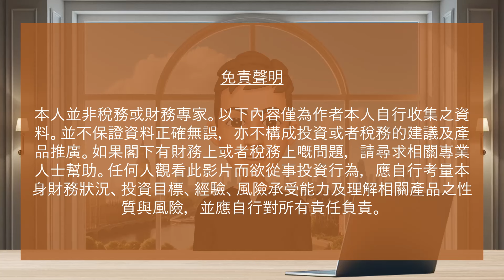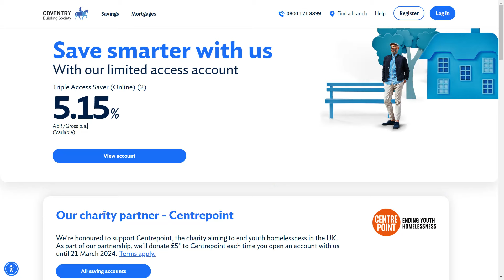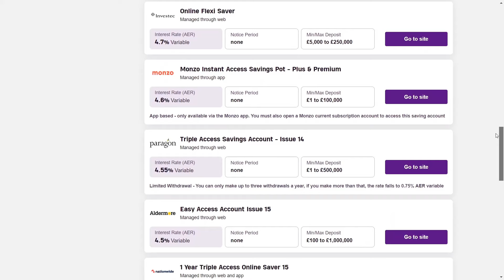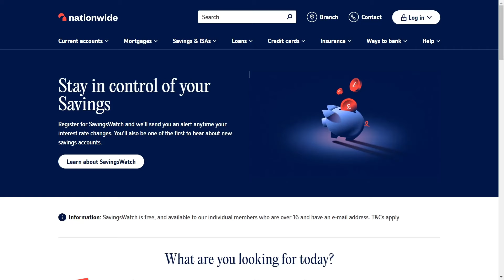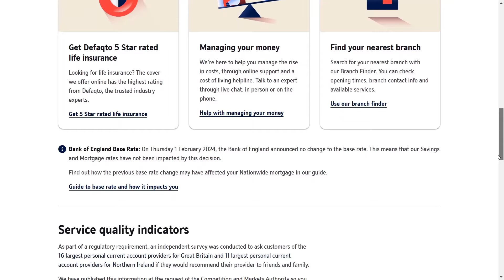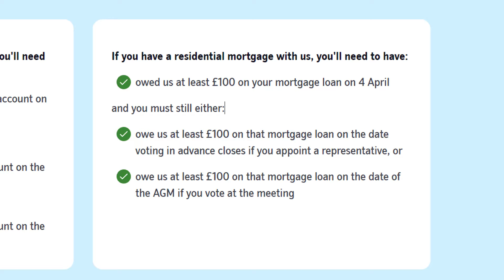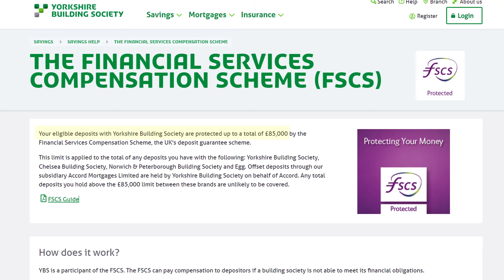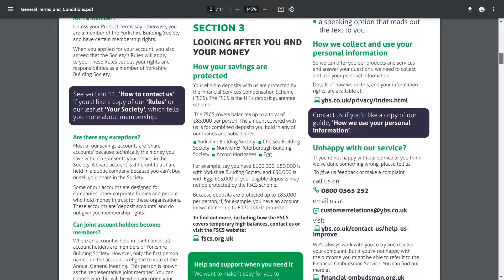高利息存款戶口? 英國Building Society是什麼? | 英國投資理財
在英國能夠提供儲蓄戶口的金融機構有幾種。除了銀行之後，被較多人會選擇的是 Building Society? 香港人剛剛到達英國生活，未必了解什麼是Building Society。究竟存入去的錢是否有存款保障? 它們為何能夠提供夠傳統銀行好的利息? 今集我為大家一一剖析Building Society 與銀行的分別及它們的優點及缺點。

TIMESTAMPS:
00:00 開場白
00:53 什麼是Building Society
04:18 與銀行目標上的分別
06:09 與銀行產品上的分別
07:15 與銀行選擇客戶上的分別
08:00 與銀行利率上的分別
08:57 與銀行規模上的分別
10:30 與銀行客戶權益上的分別
11:23 優點與缺點
12:10 存款保障
12:29 變成銀行

🎬 [英國理財] 錢放哪裡 (2) 💰 我要高中低流動性資金都每月收高息🤑 IB | Kroo | NS&I

💪iFAST Global Bank
存入£500以上超過3個月即可獲£5獎賞

本頻道提供的資訊只供教育或娛樂用途。並不旨在解決您的具體需求，絕不應被視為建議。本頻道不保證這些資料的準確性及完整性。閣下亦不應僅僅基於本頻道提供的的資訊做出任何投資或財務決策。任何人觀看此頻道而欲從事投資或財務相關行為，應自行考量本身財務狀況、投資目標、經驗、風險承受能力及理解相關產品之性質與風險，並應自行對所有責任負責。如閣下有財務或稅務上的問題，請尋求相關專業人士幫助。

This description contains affiliate links, which means that at no additional cost to you, we may receive a small commission for each sign up or purchase that you make using our affiliate links. Thank you for your support!

CREDITS:
🖼 Free stock videos, photos, and graphics from Pexel.com and Pixabay